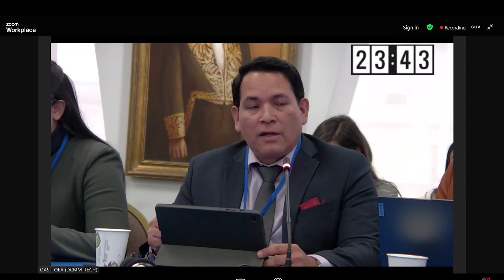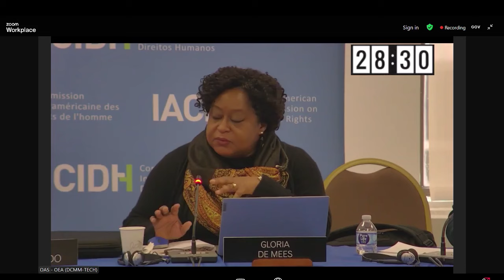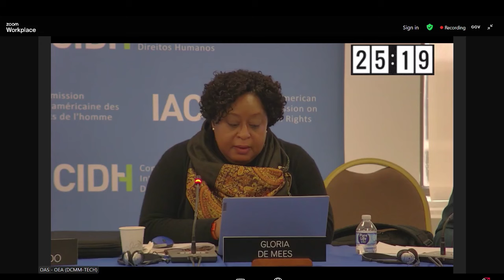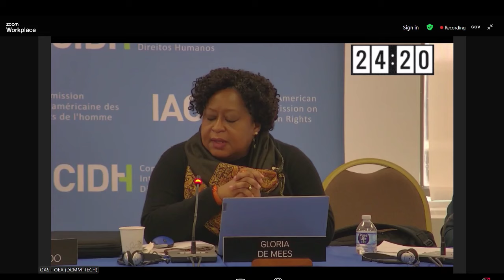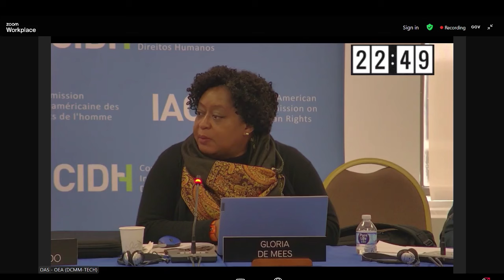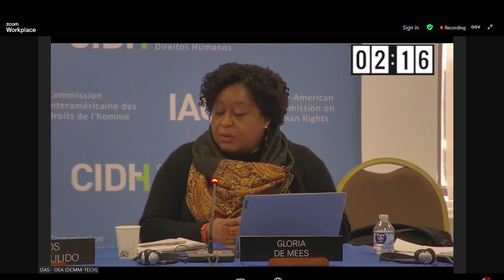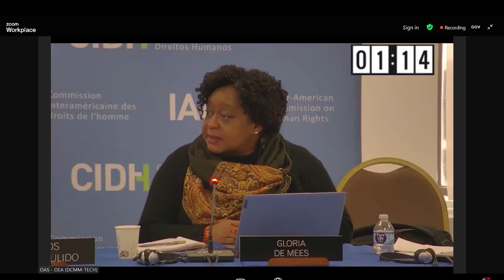Venezuela: Situación de los derechos humanos en el contexto postelectoral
Venezuela: Human rights situation in the aftermath of the elections